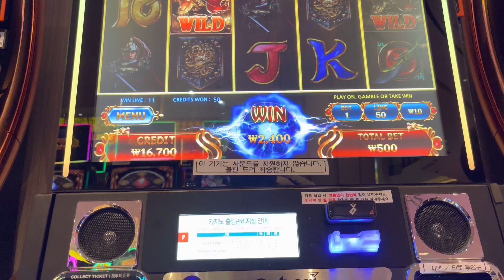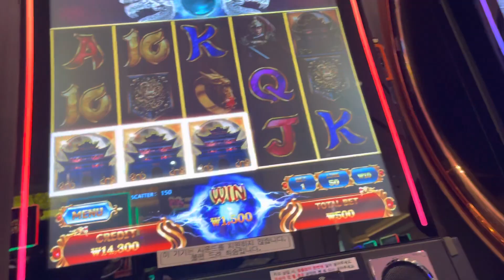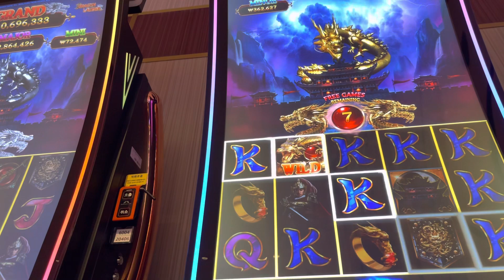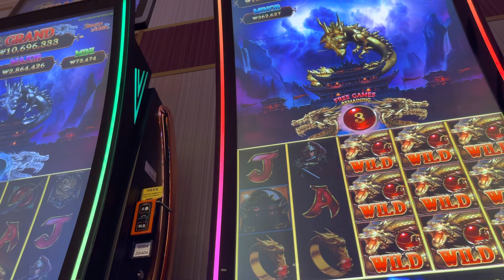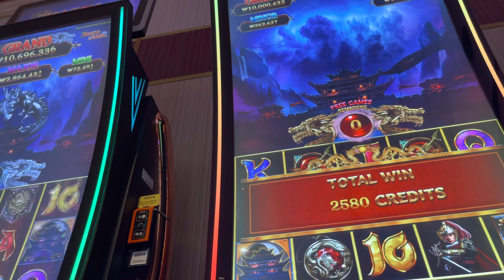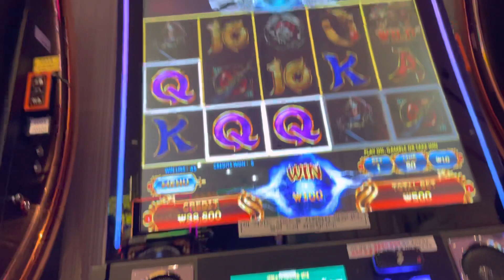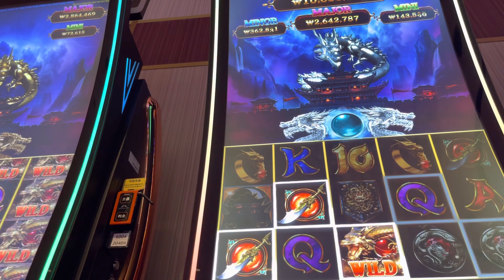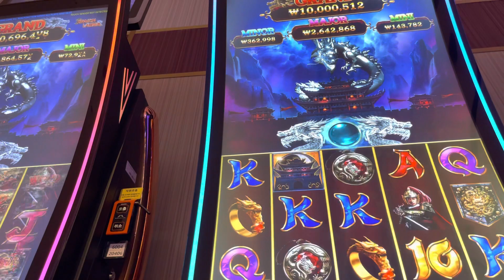강원랜드⭐️슬랏머신💥보너스타임